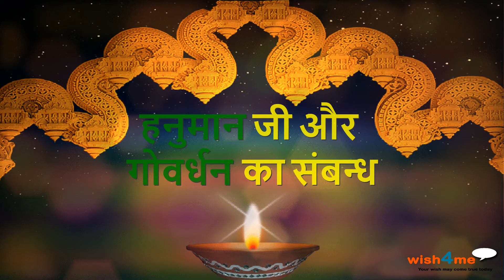गोवर्धन पर्वत सबसे पहले श्रीकृष्ण ने नहीं हनुमानजी ने उठाया था !! MYSTRY OF GOVERDHAN PARVAT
गोवर्धन पर्वत को गिरिराज महाराज के नाम से जाना जाता है और इन्हें साक्षात श्री कृष्ण का स्वरूप माना गया है। इसका कारण यह है कि भगवान श्री कष्ण ने कार्तिक शुक्ल प्रतिपदा तिथि को गोर्वधन रूप में अपनी पूजा किए जाने की बात कही थी। यह घटना उस समय हुई थी जब इंद्र के कोप से गोकुल वासियों को बचाने के लिए श्री कृष्ण ने गोवर्धन को अपनी छोटी उंगली पर उठा लिया था।

हनुमान गोवर्धन पर्वत कथा
हनुमान जी और गोवर्धन का संबन्ध
भगवान श्री कृष्ण से पहले इसलिए हनुमान जी ने उठाया था गोवर्धन ...

Special Thanks to :
Pexels.com